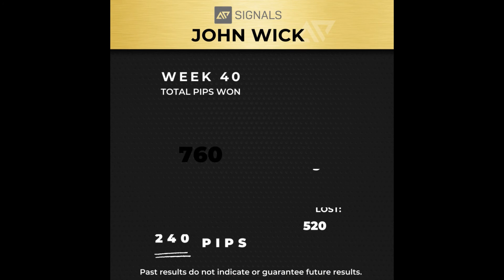John Wick - Week 40 Results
To learn more about getting the AP Signals for your personal trading, please

Here is the full Data Sheet

To view all the data around the AP Signals, you can view this spreadsheet, and it works best on a computer but is visible with a phone